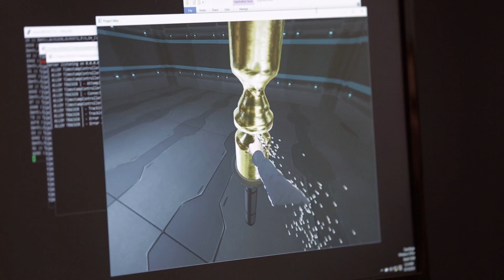Intel Alloy VR hands on demo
Project Alloy is Intel's first major head-mounted display.It’s a wireless standalone VR headset optimized for “merged reality.” RealSense enables the headset wearer to gaze through the display and see parts of the real world in a wholly virtual environment.